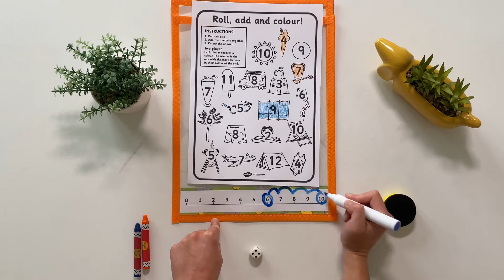Summer Roll and Colour Game | Early Years Maths Activity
In this video, Twinkl teacher Maxine shows us how to use the Summer-Themed Roll and Colour Worksheets. You can download the resource just here ➡️

This EYFS resource is great for helping develop addition and counting skills. Early Years children can learn how to add two numbers together in this fun and interactive game. The ideal game to use at home or in the classroom.

0:00 Introduction
0:13 Adding numbers using small objects
0:39 Addition using a number line
0:47 Using two dice to add numbers together
0:56 Counting up amounts
1:06

Thanks for checking out this EYFS Summer Roll and Colour Game activity.